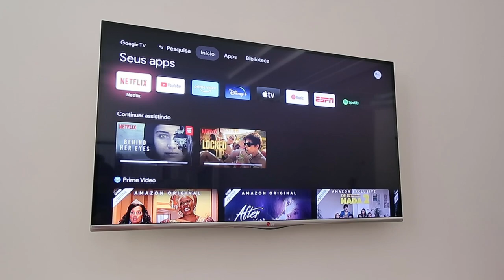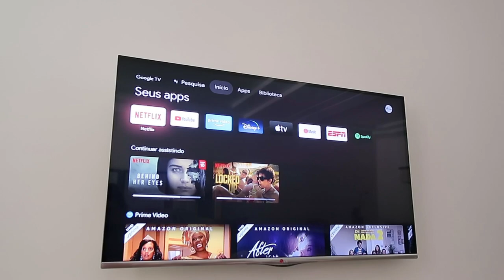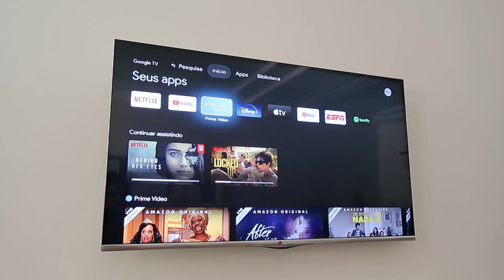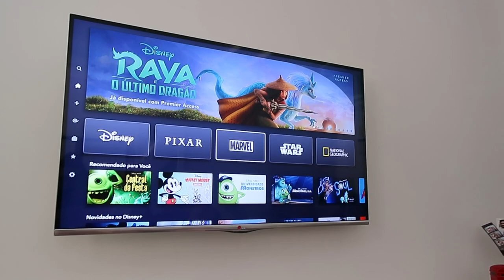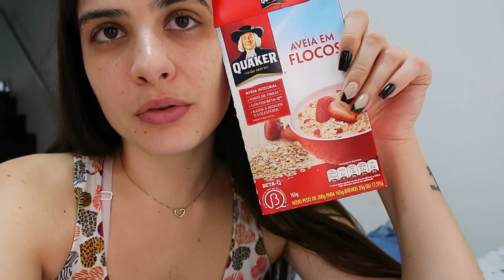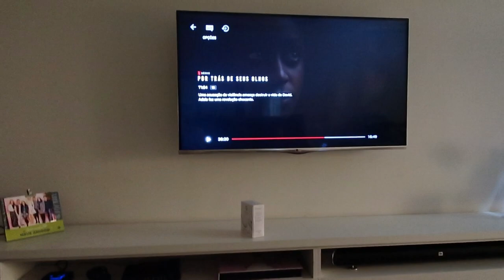COMPRAMOS UM CHROMECAST, ROLÊ DE BIKE, JANTAR E BONS DRINKS - Thamyê Baseggio